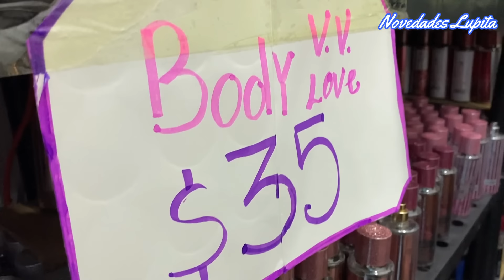Tienda BARATA con Perfumes desde $10 pesos 😱COMO LOS ORIGINALES 😱 Bodys/ lociones / cremas ✨️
🔔DIRECCION🔔Tienda "Pink"
Calle Lecumberri 32 Local 11 Centro, Cuauhtémoc, 06000 Ciudad de México, CDMX
Horario de Lunes a Sábado de 10:00 AM a 4:00PM